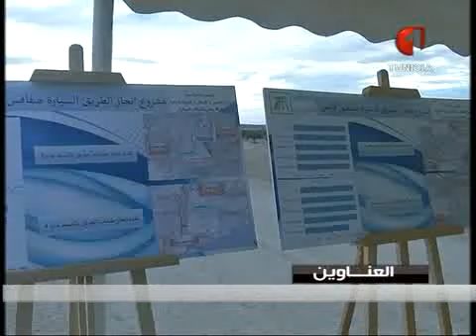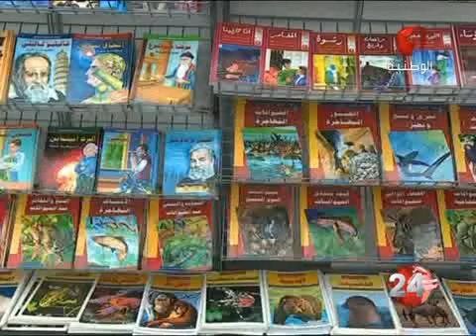نشرة منتصف الليل للأخبار ليوم 24 / 11 / 2016